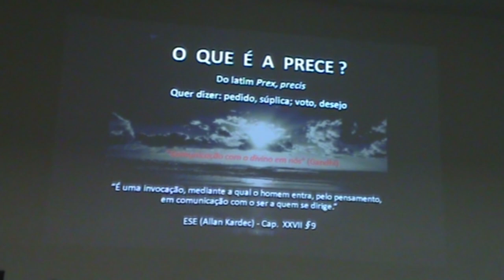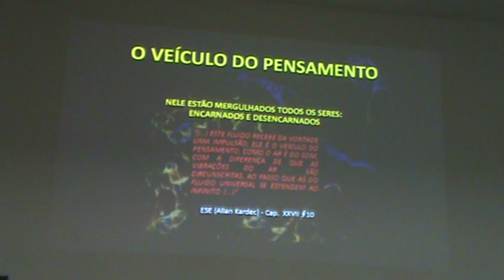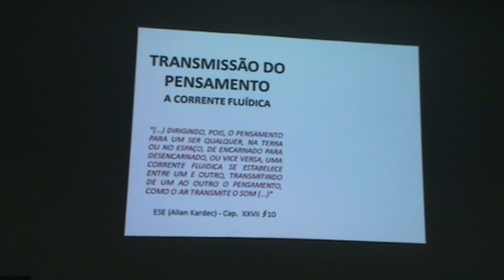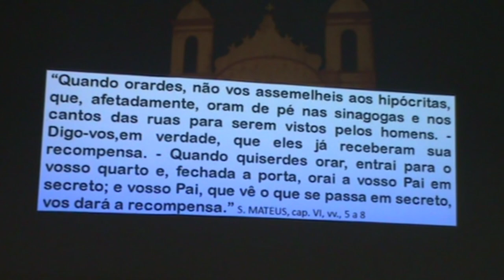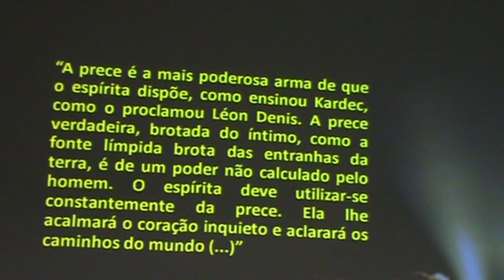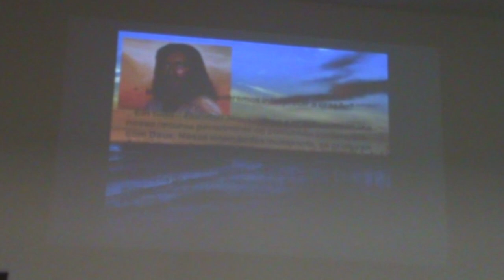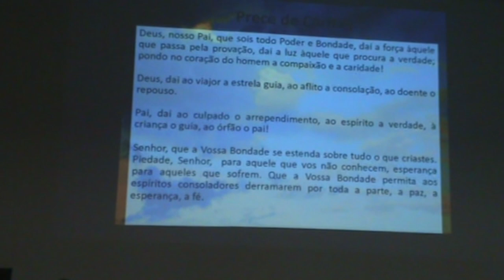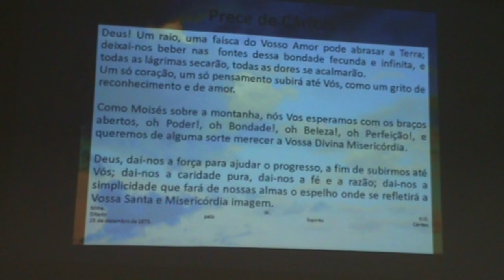Em torno da prece, palestra com Sergio Santos Silva no Centro Espírita União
Palestrante: Sergio Santos Silva
Tema: Em torno da prece
Data: 02/05/2016
Tempo: 53:46
Local: Centro Espírita União - CEU